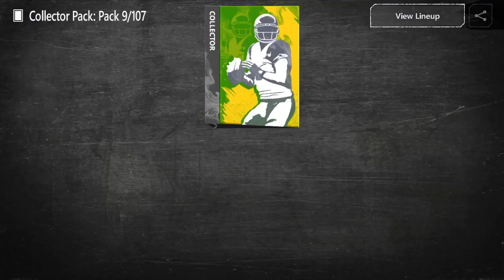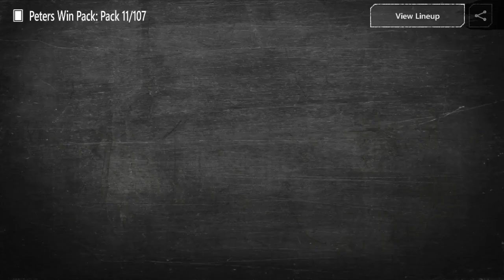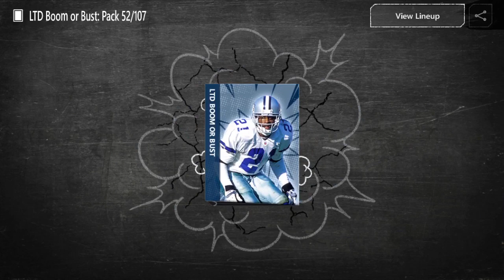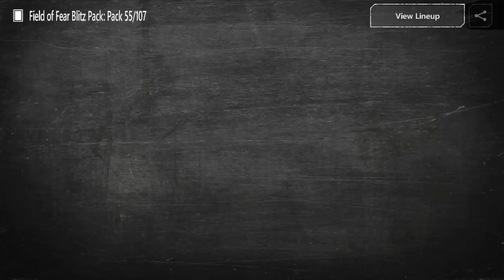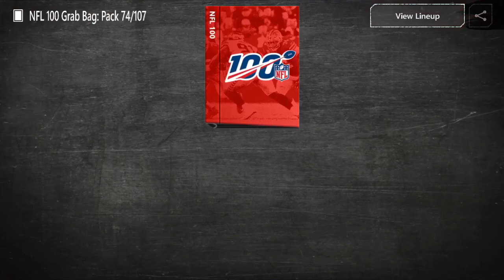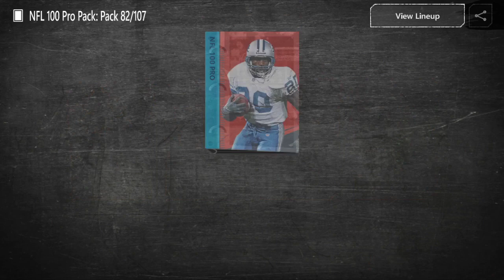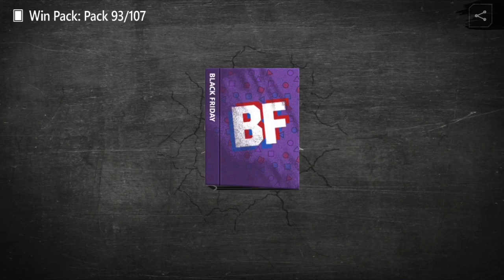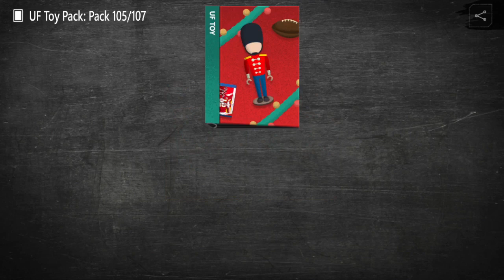A PACK FROM EVERY PROMO SO FAR IN MADDEN MOBILE 20!!! HALL OF FAME, TEAM HEROES, EVERY OTHER PROMO!!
This video is one of my personal favorites that I’ve done so far in Madden Mobile 20!!! Today, I open a pack from every promo this season, starting from August!!! I’ve been planning a video like this for a while, and have saved packs from promos like Team Heroes when they had packs in the store and Hall of Fame as well, along with every other promo so far in the game. It’s been tough to save these packs for months now, but I finally get to open them and share with you guys the memories of what we’ve had so far. Hopefully you enjoyed this crazy pack opening, a video I believe I am the only one who has done this. Drop a like if you enjoyed, subscribe to the channel if you are new and don’t forget to hit the bell so you don’t miss when I come out with really good videos like this!!!

*I’m going to do one of these for the remainder of the promos this season starting with New Year’s, so be ready for that at the end of the season!!!

Madden Mobile League: GALATICA

Username: Patriotsman